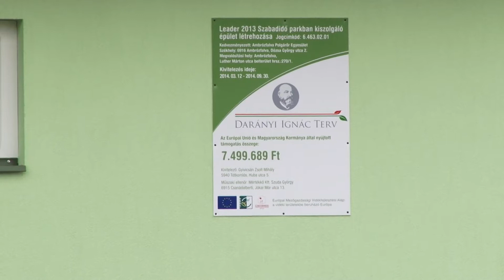Épületfejlesztések Ambrózfalván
A községi épületeket szeretnék felújítani és a faluból elszármazottaknak terveznek találkozót – ezek az elsődleges tervek az idei évre Ambrózfalván. A továbbiakban is folytatni kívánják a közmunkaprogramot, de megújul az ivóvízhálózat és a szeméttelep is.